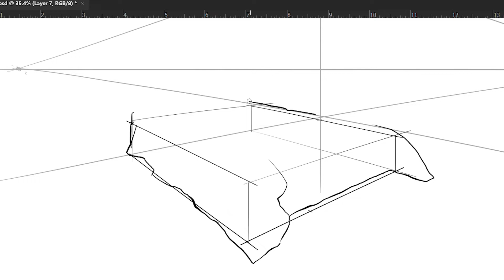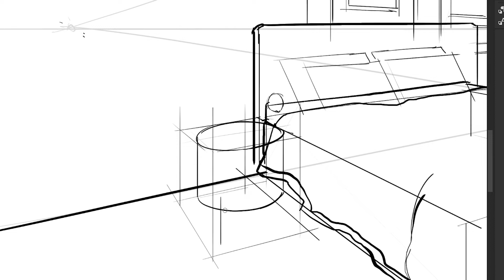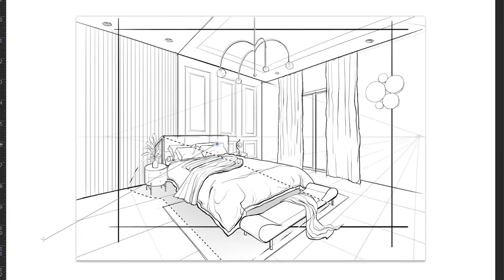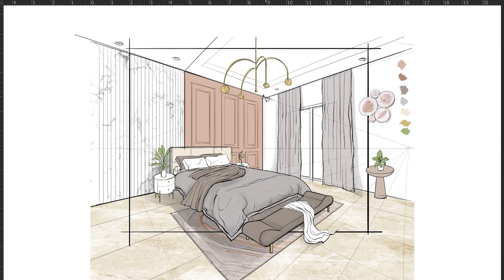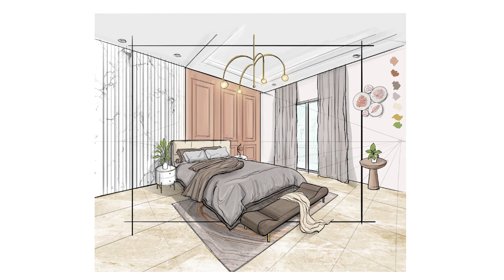Interior Design Sketching | Bedroom in Perspective | HOW TO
Creating an interior concept sketch in Photoshop. Learn to quicky create presentation ready drawings in Photoshop with this time-lapse tutorial.